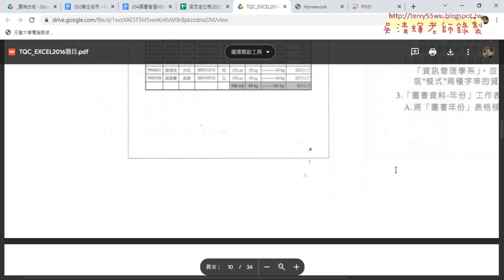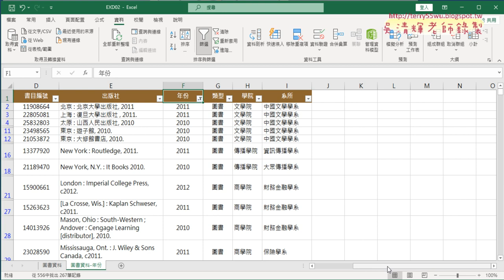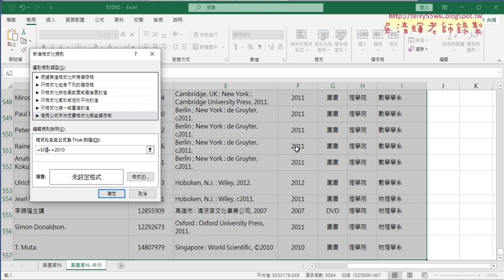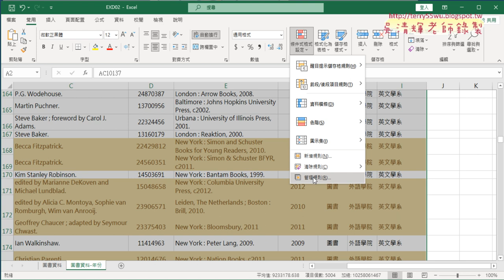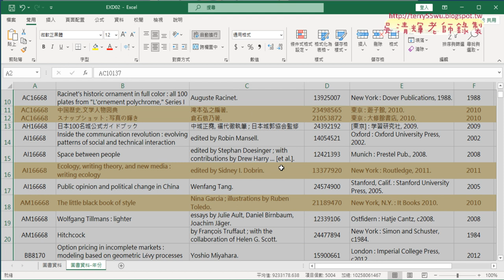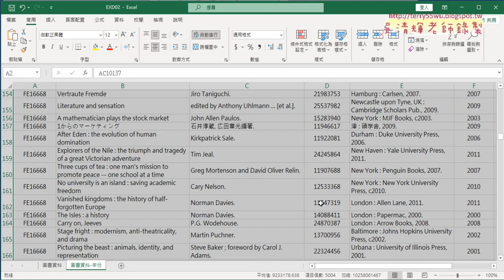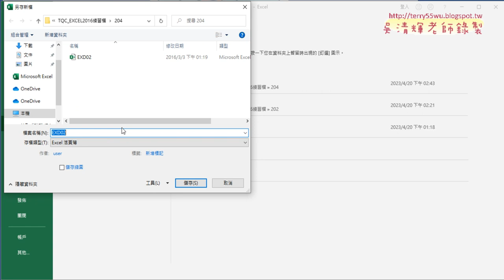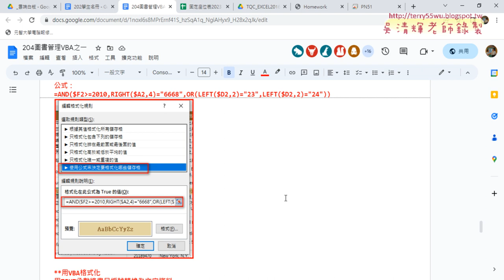06 設定格式化條件用AND與OR函數